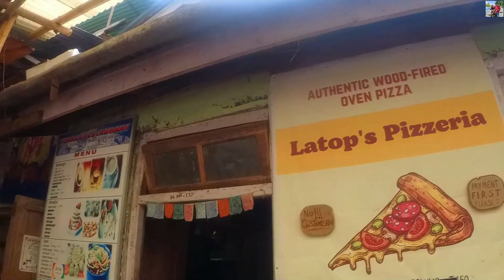Pelling Tour (SIKKIM) || Rimbi Orange Garden || Khecheopalri Lake জীবনে একবার ঘুরে দেখার মতো জায়গা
bengali Sikkim tour guide
gangtok tour guide
budget gangtok trip
couple vlogs

LOVE
XOXO